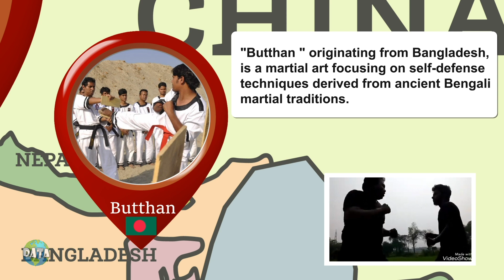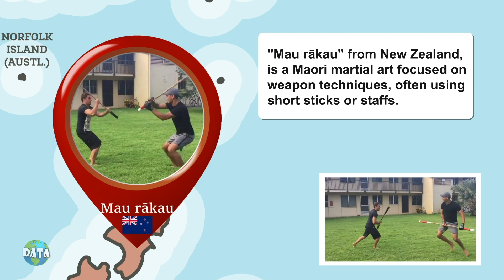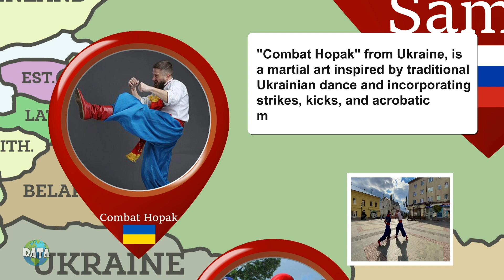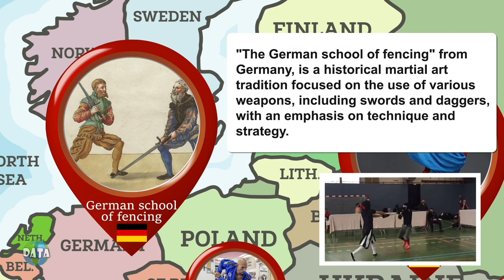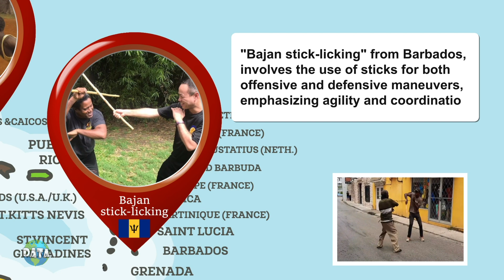Martial Arts From Different Countries | Data Around The World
Join us on a captivating journey as we delve into the diverse world of martial arts from around the globe. In this video, Data Around The World takes you on an insightful exploration of the rich tapestry of combat practices, uncovering the unique techniques, traditions, and cultural significance of martial arts in different countries.

From the fluid movements of Capoeira in Brazil to the precise strikes of Taekwondo in South Korea, we'll showcase the fascinating diversity of martial arts traditions. Discover the ancient roots of Kalaripayattu in India, the dynamic rhythms of Laamb wrestling in Senegal, and the powerful kicks of Muay Thai in Thailand.

Join us as we celebrate the rich cultural heritage and enduring legacy of martial arts practices from around the world.